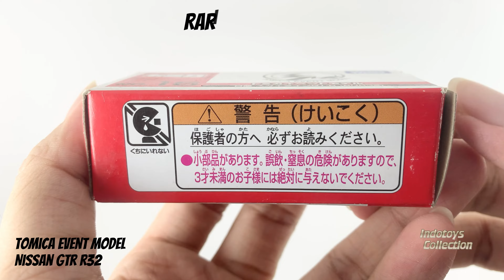Tomica Event Model ~ Nissan Skyline GTR R32 (4K ULTRA HD 60FPS)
Unboxing Tomica Event Model